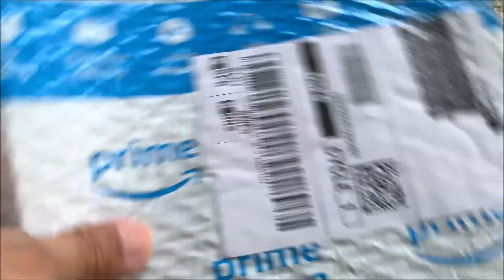Amazon sent me an empty bag